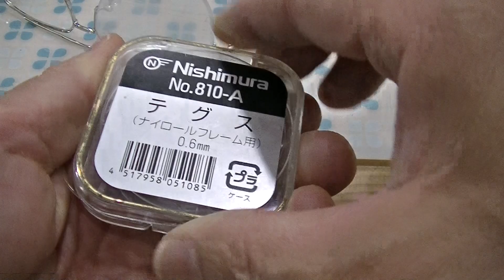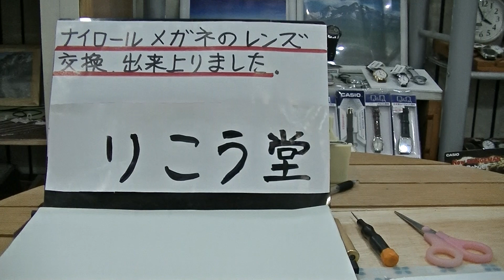室蘭市 メガネ店 ナイロールメガネのレンズ交換が出来上がりました。